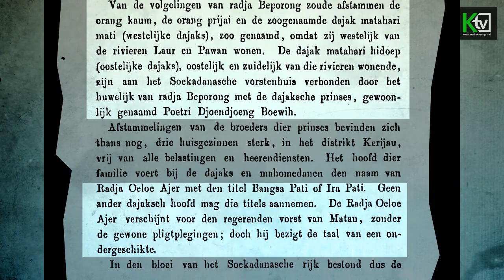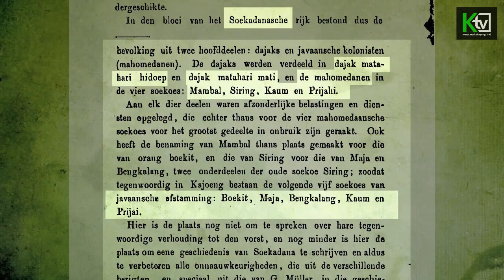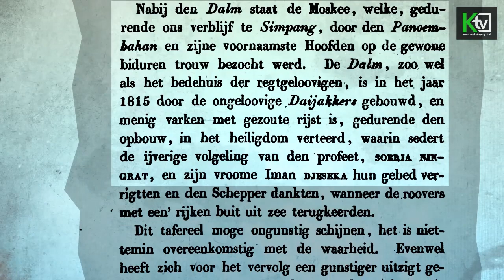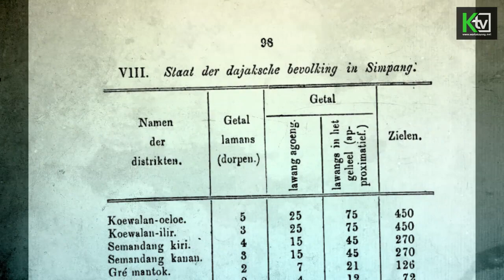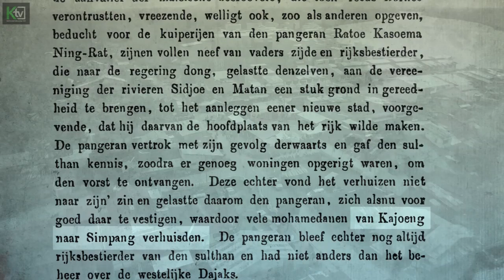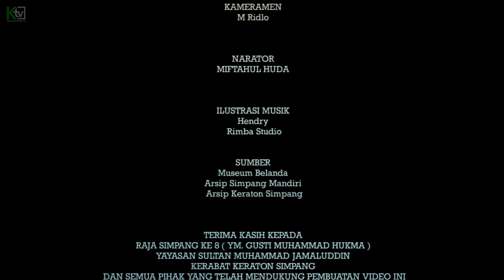Sejarah & Asal Usul Suku DAYAK SIMPANG# ekotermuda@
Berdasarkan cerita umum yang ditemukan, kelompok etnis Dayak Simpakng berasal dari Tanah Tamba Rawang di Sukadana yang berpindah ke Tanah Simpakng/Banua Simpakng. Adanya perubahan politik di Kerajaan Sukadana dan menyebarnya agama Islam membuat Orang Dayak Simpakng kemudian bermigrasi secara besar-besaran ke Banua Simpakng karena beberapa alasan, seperti: pertimbangan keamanan dan ketertarikan akan potensi alam di Banua Simpakng, Gelombang perpindahan yang kedua disebabkan adanya pemaksaan untuk pembayaran pajak blesting atas kerja sama Kerajaan Tanjungpura dengan Kompeni Belanda. Penemuan lokasi yang disebut Banua Simpakng dilakukan secara tidak sengaja.

Alkisah seseorang yang bernama Mangku Lurah (pemimpin suku Dayak Simpakng) bersama 9 orang rakyatnya sedang pergi berburu dan melihat seekor babi besar yang bentuknya aneh. Meskipun kepala babi ini ditumbuhi bambu dan rotan, namun tetap dikejar oleh Mangku Lurah mengingat saat itu rakyatnya sedang dalam ancaman kelaparan dan wabah penyakit. Pengejaran yang dilakukan terhadap seekor babi ini membawa mereka ke tempat yang penuh dengan sumber makanan. Mangku Lurah lalu memutuskan kembali ke Tambak Rawang. Kemudian ia mengajak semua rakyatnya pindah ke Banua Simpakng. Migrasi mereka lakukan dengan mengendarai perahu besar menyusuri Sungai Semendang. Rombongan tersebut sempat membangun pusat permukiman di Pauh Goncong untuk selanjutnya menyebar ke beberapa tempat.

Bahasa
Penutur bahasa Dayak Simpakng adalah orang Dayak Simpakng yang pada umumnya bermukim di Kecamatan Simpang Hulu dan Kecamatan Simpang Dua, Kabupaten Ketapang, Provinsi Kalimantan Barat. Pembagian empat kelompok Dayak Simpakng berdasarkan wilayah adat (tempat bermukim), terbagi menjadi: Sungai Kualatn, Semanakng, Banjur dan Baram, membuktikan adanya kaitan antara perbedaan wilayah adat dengan perbedaan logat bahasa dan kosa katanya.

Oleh karena itu, berdasarkan karakteristiknya bahasa Dayak Simpakng dapat dibagi ke dalam 4 dialek, seperti berikut:

1) Dialek Banyur. Subsuku Dayak Simpakng yang bertutur dialek Banyur atau Banjur bermukim di sepanjang Sungai Banjur yang memanjang dari utara hingga ke selatan, maupun di kampung-kampung sekitarnya. Kampung-kampung tersebut adalah Kampung Simpang Dua, Selantak, Bukang, Banjur, Karab, Sebori, Pemocah, Pantan, Kemora, Merangin, Mentawak Biring, Lembawang, Natai Kruing, Sekatap, dan Sama. Jumlah penuturnya sekitar 5.900 jiwa.

2) Dialek Kualatn. Penutur bahasa Simpakng berdialek Kualatn bermukim di sepanjang Sungai Kualatn. Jumlahnya diperkirakan sekitar 11.162 jiwa, ditambah dengan para penutur yang tersebar di tiga kampung di Kec. Meliau yang diperkirakan berjumlah 626 jiwa. Orang-orang yang bermukim di bagian hulu Sungai Kualatn, terutama di Kampung Loko dan Botong, memiliki perbedaan dialek dengan para penutur dialek bahasa Kualatn yang bermukim di bagian tengah. Dialek di bagian hulu sungai tersebut terdengar lebih lantang dan cepat. Bahkan, beberapa kosakata dalam dialek Kualatn yang terdapat di kedua kampung ini gaya pengucapannya dipengaruhi oleh bahasa Dayak Desa dan bahasa Kancikng yang berbatasan langsung dengan kedua kampung ini.

3) Dialek Semanakng. Dikenal pula dengan istilah dialek Semandang. Penutur awalnya bermukim di sepanjang Sungai Semanakng dan sekitarnya. Dalam perkembangannya, dialek Semanakng dituturkan pula oleh orang-orang yang bermukim di perkampungan yang jauh dari Sungai Semanakng, seperti Kampung Sie Mara, Kenanga, Sei Nibung, Pergung, Kesio, Pantong, Setutuh, Legong, Taga, Paser, Tolus, Selangkut, Kek Lipur, Deraman, Sei Tontang dan Selirang. Jumlah penuturnya sekitar 7.749 jiwa.

4) Dialek Sajan. Dialek Sajan sering kali dinamai oleh masyarakat sekitar sebagai bahasa Saje dan Baram. Kelompok orang Sajan tergolong kecil, baik dari segi jumlah maupun wilayah penyebarannya. Dialek Sajan kadang menjadi bahan kelakar bagi para penutur bahasa Simpakng berdialek lain karena keunikannya. Hal ini dalam batas tertentu berakibat pada keengganan generasi muda untuk berkomunikasi dalam bahasa Simpakng berdialek Sajan, karena alasan malu. Penutur bahasa ini hanya bermukim di 2 wilayah kampung, yaitu Kampung Baram dan Tanjung Maju. Baram terletak di Kec. Simpang Hulu, sedangkan Tanjung Maju secara administratif berada di Kec. Laur. Jumlah penutur bahasa Simpakng berdialek Sajan yang tinggal di kedua kampung ini sekitar 799 jiwa.

Pada dasarnya keempat dialek bahasa Simpakng yang dipaparkan di atas memiliki hubungan yang sangat dekat satu sama lain. Para penutur bahasa Simpakng berdialek Banyur, Kualatn dan Semanakng tidak akan mengalami kesulitan untuk saling berkomunikasi di antara mereka, meskipun mereka juga bisa saling mengidentifikasi jika lawan bicaranya memiliki perbedaan dialek bahasa. Akan halnya dialek Sajan atau Baram memiliki perbedaan yang cukup berarti.